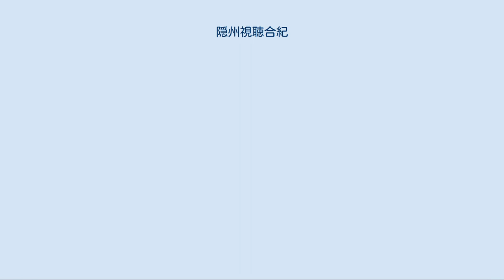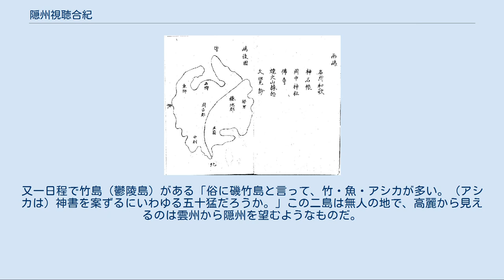隠州視聴合紀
『隠州視聴合紀（いん・おんしゅうしちょうがっき）』は、江戸時代の寛文7年（1667年）に著された隠州（隠岐国）の地誌である。
全4巻地図1葉。
『隠州視聴合記』とも表記する。
 隠岐島に関する地誌としては現存最古のもので、原本の所在は不明であるものの写本が点々と残されている。
著者は不明であるが、当時の地誌類の中でも内容的に優れており、隠岐島の歴史を語る上で欠かせないものとされている。
 序文によると 「丁未年秋八月。命を奉じて隠州に到る。（中略）窮郷遠井を巡見し、令を道路に布（し）く也。その暇日に老農遺口の伝へる所を聞き、水村山郭霊社古寺の在る所を筆す（原漢文）」 とあり、丁未年は寛文7年に相当するので、この年に成ったと見られている。
 著者名を欠いているため不明であるが、昭和16年（1941年）刊の『松江市史』で、松江藩の藩士、斎藤勘介（豊宣、豊仙）が隠岐郡代として渡島した折のものであるとしており、それ以来この人物が有力となっている。
また、序文にある「命」を「幕命」（幕府の命令）と見た場合、隠岐の島町加茂の井上家に伝わる古文書に、当時大巡見使として稲葉清左衛門、市橋三四郎、徳永頼母の3名が渡島した記録が残されており、この中の誰か、もしくは彼等に随行した能筆者であった可能性もある。
いずれにせよその記述から、相当な学識を有する者の手に成ったものであろうと推察される。
 隠岐（島前）の添付図 隠岐（島後）の添付図 序文に、「寛文7年に隠岐島を実地踏査した折に、土地の老人や古社寺から聞き書きした」とあるように、地勢の概要、人口、名勝・旧跡・神社仏閣の現状・故事・儀礼などを紀行文風に綴っている。
また、戸数、石高、物産などは記さないため、後世の『増補隠州記』などとは異なり、いわゆる国政要覧とはなっていないが、当時の隠岐島の実状を詳細かつ正確に記録し、特に一々の地名とその間の距離を細かに記載するため、現在の地形や地名と対比する際には大いに参考となる。
 序文、本文、末尾（社寺一覧・「焼火山縁起」・「文覚論」・「名所和歌」）で構成され、巻1（序文と「国代記」）と末尾の「焼火山縁起」、「文覚論」を漢文で、本文他を仮名交じり文で記載するが、本文中の著者の私見は漢文となっている。
また古社寺の記載にあたっては、神社の考証を詳細に述べる一方、仏説には厳しい態度を見せるが、決して誇張したものではなく、むしろ全てに亘って謙虚な筆致となっている。
 巻の一 序文と「国代記」 巻の二 周吉郡 巻の三 穏地郡 巻の四 島前（どうぜん）（知夫郡・海部郡）・社寺一覧・「焼火山縁起」・「文覚論」・「名所和歌」 「隠州視聴合紀」は隠岐国の地誌であるが、この地誌の国代記には現在領土問題となっている竹島と鬱稜島の記述も見られる。
「隠州視聴合紀」の書かれる約50年前の1618年（元和4年）伯耆米子（現・鳥取県米子市）の商人、大谷、村川両家が江戸幕府より竹島鬱陵島渡海免許を受けており、1698年まで毎年交代で鬱稜島を開発していたため、この地誌にも竹島と鬱稜島に関する以下の記述がある。
（当時、鬱稜島は「竹島」、現在の竹島は「松島」と呼ばれていた） （隠岐から）亥の方四十余里にして、松島あり。
周り一里程にして生木なき岩山といふ。
又酉の方七十余里にして竹島あり。
古より是を磯竹島といふ。
竹木繁茂して、大島の由、是より朝鮮を望めば、隠州より雲州を見るより近し。
 現在の韓国は、この地誌の下記の記述を取り上げ、「此州（この州）」は隠州であり、日本の領土は隠岐までであり現在の竹島は日本領ではないとしている。
しかし「隠州視聴合紀」の書かれた26年後の1693年には、鬱陵島へ来ていた朝鮮の漁民安龍福を連行したことを発端に、日本と朝鮮の間で鬱陵島の領有をめぐる外交交渉が始まっている（竹島一件）ことから、「隠州視聴合紀」が書かれた1667年には幕府の鬱陵島に対する領有認識があったと見られる。
従って日本では、この記述の二島は無人島なので、ただ人の住んでいる隠岐までを日本の範囲としているだけで、領土を意味しているわけではないと解釈している。
また、朝鮮半島から見えるのは鬱陵島だけであり、この文では雲州から見える隠州を対比させており、この対比では経由地である小島の現在の竹島は考慮されていない。
 原文　　　＊当時の日本では鬱陵島を「竹島」、現在の竹島を「松島」と呼んでいた。
 戍亥間行二日一夜有松島 又一日程有竹島「俗言磯竹島多竹魚海鹿 按神書所謂五十猛歟」 此二島...